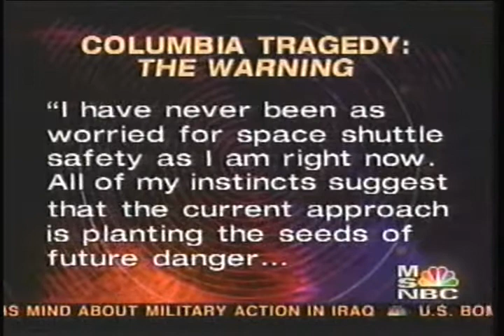Space Shuttle Columbia Investigation, 2003 - MSNBC - Abrams Report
Macidull contends that a Columbia abort, an in-orbit damage inspection and repair, or a rescheduling of the Atlantis shuttle launch from five to two weeks as a rescue vehicle (as possible without shuttle payload considerations), were all viable options which NASA management did not address during or after any possible critical damage may have occurred during liftoff. Macidull's (Challenger Presidential Commission) book, "Challenger's Shadow", 2002, relative to the Columbia disaster of 2003 prompted interest. Therein he predicted another possible shuttle accident if NASA did not change priorities concerning senior manager technical qualifications, and the implementation of pre-existing in-house safety procedures. Shuttles were restricted from further flights after the first flight because of O-Ring problems. NASA management lifted this restriction that allowed budgeting and schedule to override safety concerns. The O-Ring problem was extant on nearly all subsequent shuttle flights. Luck ran out on flight 25, and was no surprise to many with technical experience inside NASA and the Morton Thiokol Co.